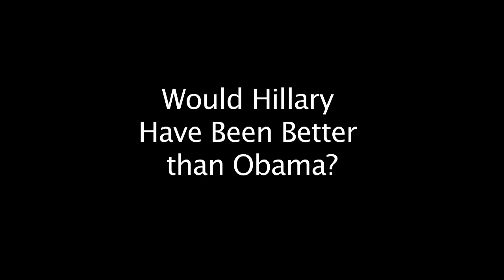Would Hillary Have Been Better than Obama? Dick Morris TV: Lunch ALERT!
Would she have been as leftist?  Socialist?  Pro-big government?  Easier or harder to beat?  As inept?